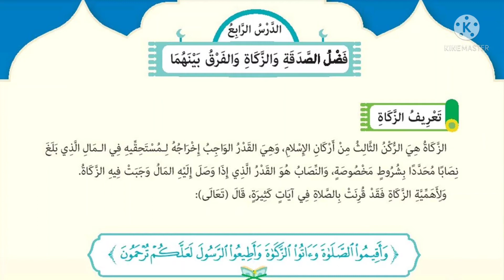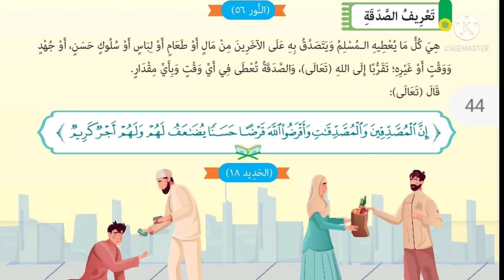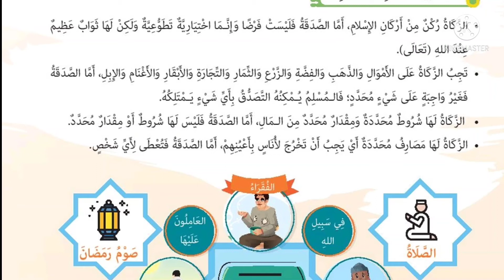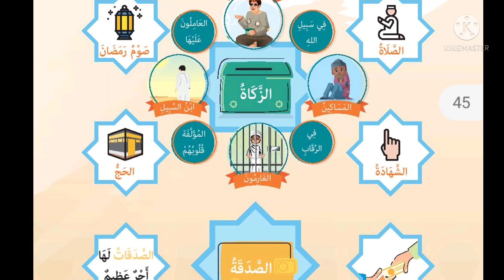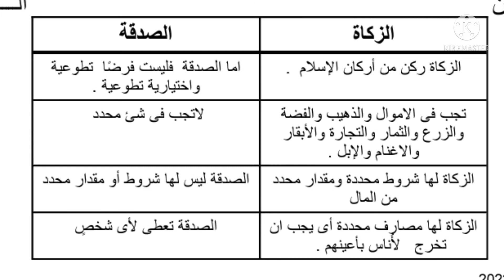فضل الصدقة والزكاة والفرق بينهما 🌱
التربية الإسلامية الصف الرابع الابتدائي ـ الترم الثاني